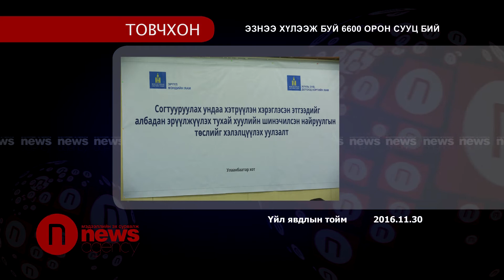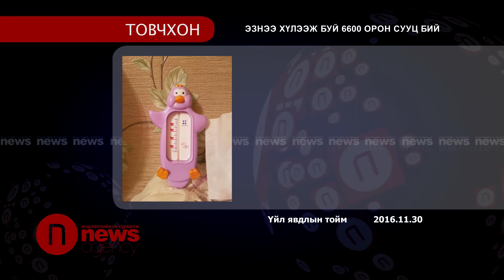Эзнээ хүлээж буй 6600 орон сууц бий